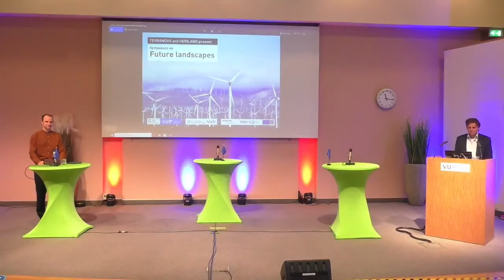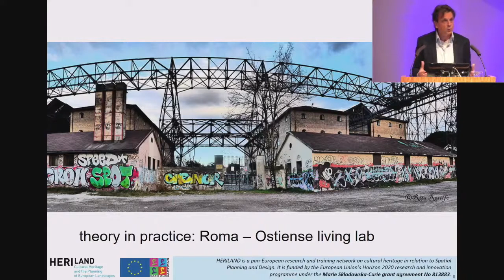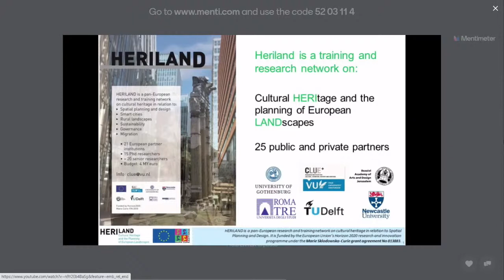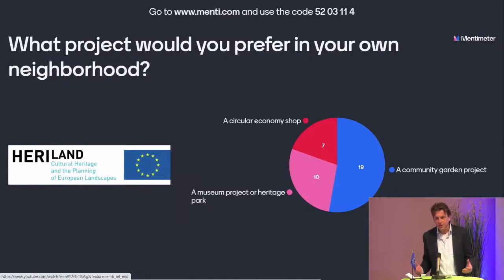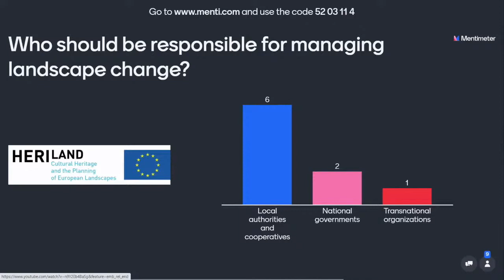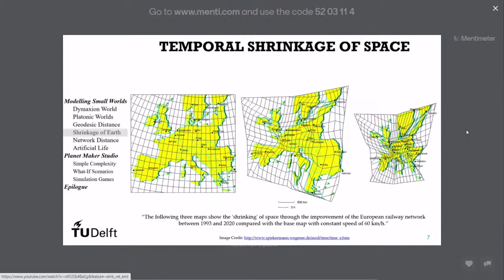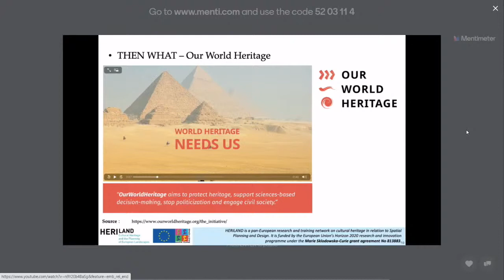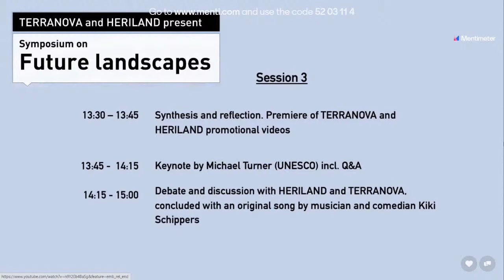Heriland session at the Future Landscapes Symposium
0:00 Introducing Heriland: Gert-Jan Burgers and Anna Tonk

38:04 Adapting cultural-historic landscapes to the energy transition: Marilena Mela and Linde Egberts

53:42 The appeal of small world landscapes: complexity or simplicity?: Pirouz Nourian and Nan Bai

1:12:01 Musical intermezzo by Kiki Schippers

1:13:44 Synthesis and debate